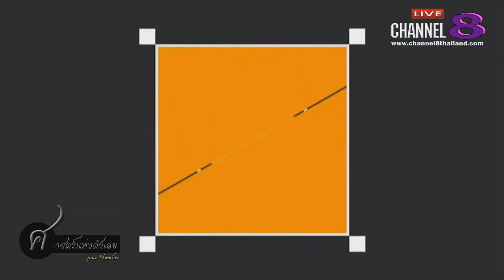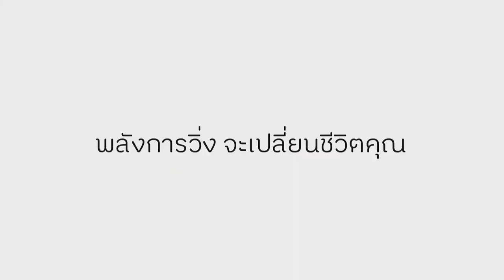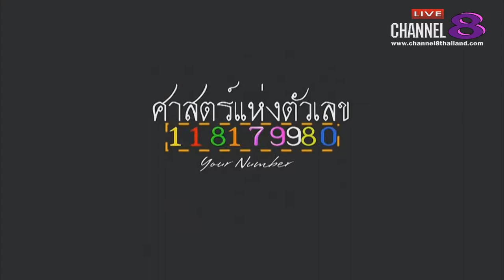Channel8Thailand : your number 7-8-61